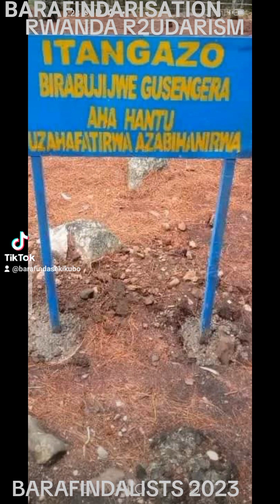BARAFINDA SEKIKUBO FRED AMATEKA N'AMAKURU MU RWANDA. IBYIZA BACU ABA R2UDA(5)